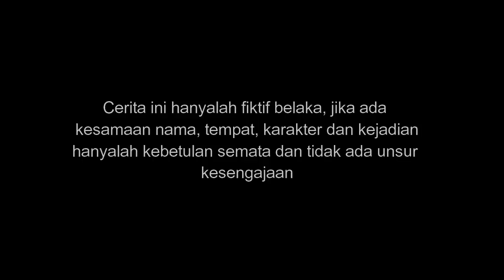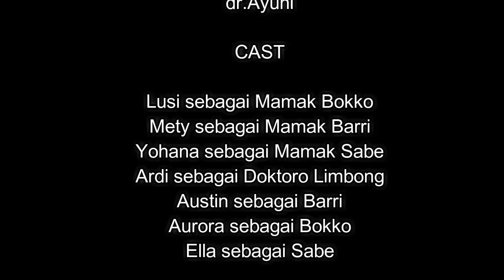Komedi Toraja Episode 5 by dr.Ayuni "Pa Bukku-Tukang Bungkus" Subtitles Bahsa Indonesia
Lokasi Pengambilan Video :Jalan Baru, Timika - Papua
Produced, Directed and Story  by dr.Ayuni

DI LARANG KERAS MENYEBARLUASKAN VIDEO TANPA SEIJIN PEMILIK.
Video ini di buat berhari hari mulai dari penulisan naskah, shooting dan editing.
Hargailah Karya Anak Bangsa

TONTON JUGA

Nama Nama Pemain :
1. Luci sbg Indo Bokko
2. Mety sbg  Indo Barri
3. Selvi sbg Indo Sampe
4. Gita sbg Indo Sabe/ Nama gadis Kamboti
5. Sheila Regina sbg Sabe
6. Austin sbg Barri
7. Alan sbg Sampe
8.Aurora sbg Bokko
9. Ardi sgb Doktoro Limbong